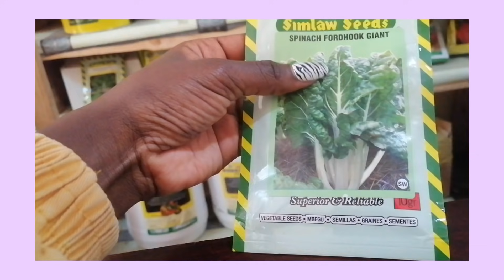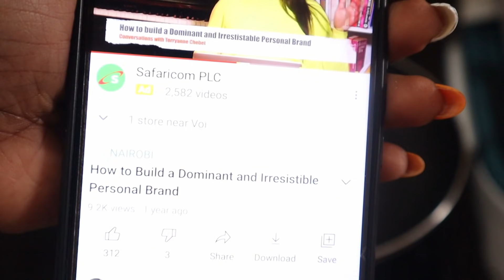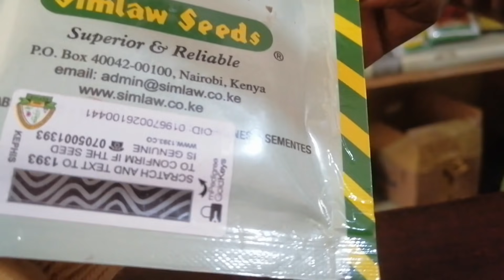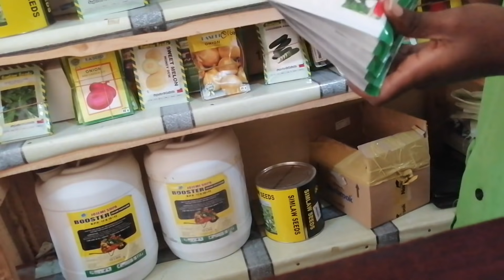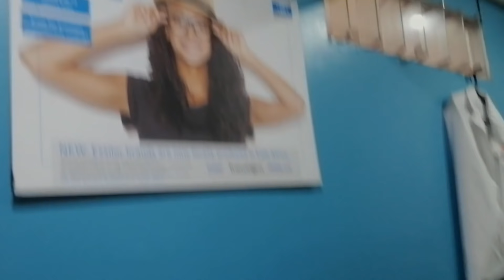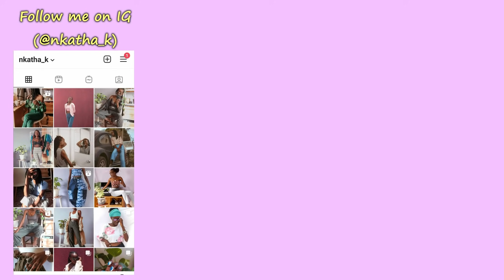LIVING ALONE VLOG: Where I get seeds for planting + harvest day 🌶🌱, Getting new frames, salon visits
Hello my peeps,,
Hope y'all are doing amazing, Here is another wholesome living alone vlog. For the seeds, you can get them in any agrovet  or even the supermarket but I find za supermarket are abit pricey, I've been giving my balcony garden a little break but I think  I'm now ready to plant and of course I'll bring you along. Oh!

Personal Instagram👇
FAQ
Filmed by Huawei y9 and Canon M50